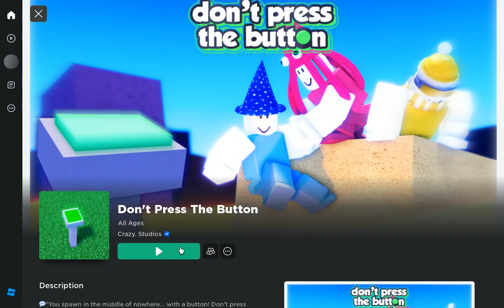Don't Press The Button Part 4 With my friends! | Ethan The Gamer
Sorry for Louder.
Part 4 with my friends is a little bit of fun.